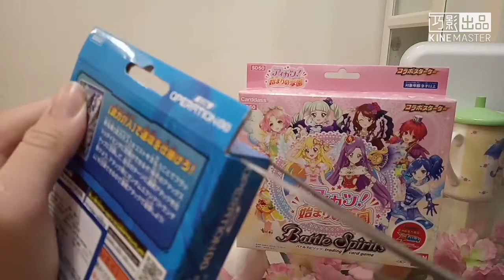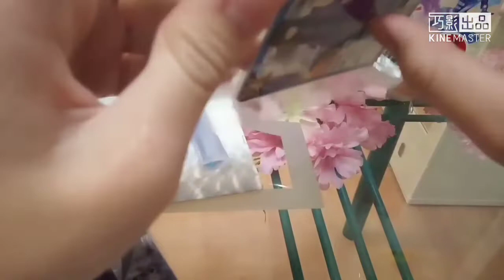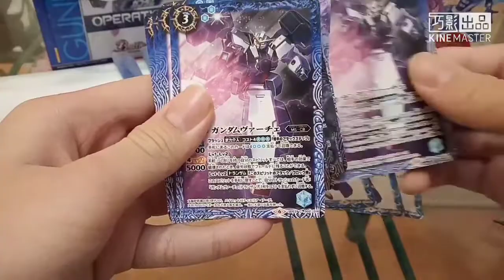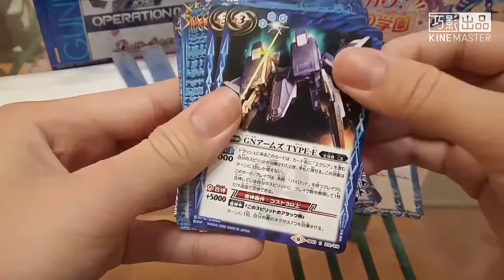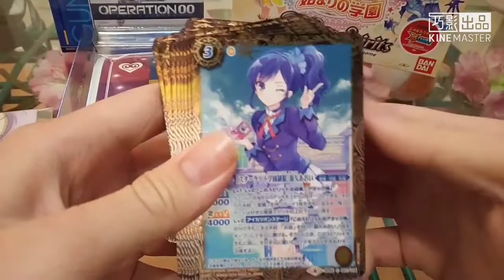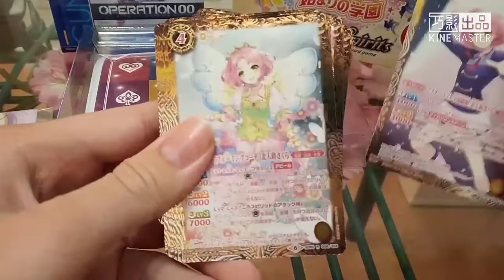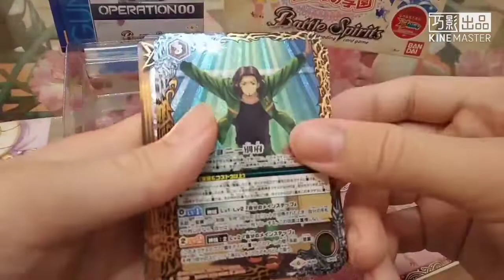Battle Spirits 高達/鋼彈00&Aikatsu星夢學園/偶像學園合作卡組開箱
買不到獨角獸和Seed卡組於是拿來買Aikatsu卡組,反正只是遲早的問題😂
説真的BS跟高達合作我覺得絕對是驚喜來的
（致Bandai:下次可否出一套鐵血孤兒的卡組？？😂🙇‍♂️）

         Signalize! - わか・ふうり・すなお・りすこ from STAR☆ANIS
xxxxxxxxxxxxxxxxxxxxxxxxxxxxxxxxxxxxxxx